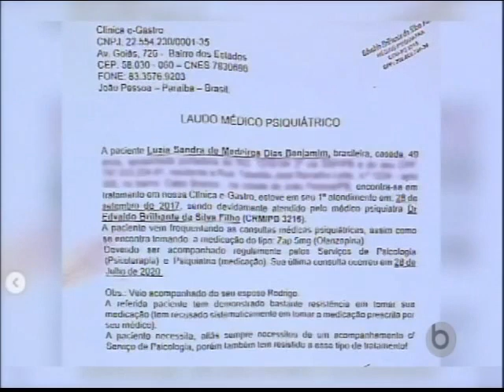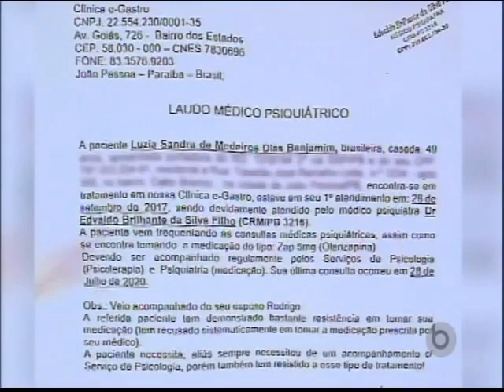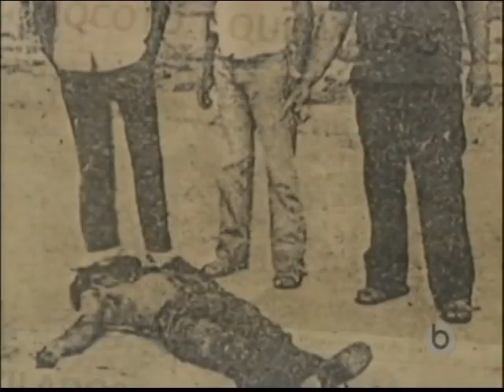BORBOREMA NOTÍCIAS | 16/10/2020